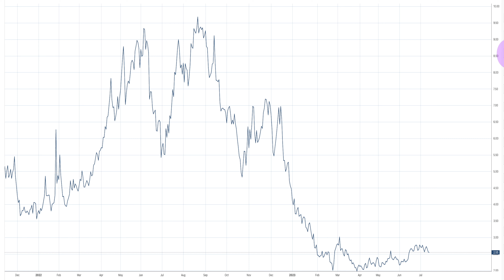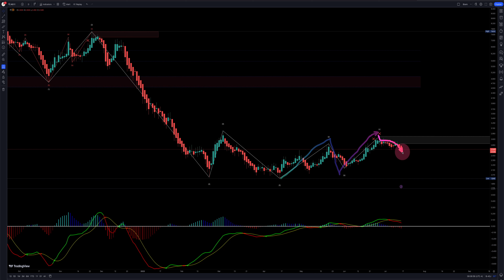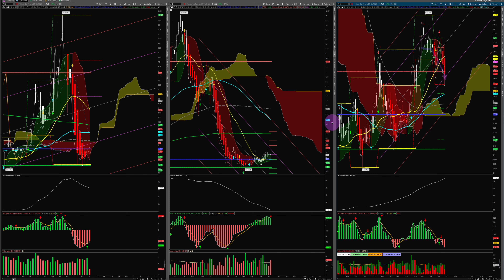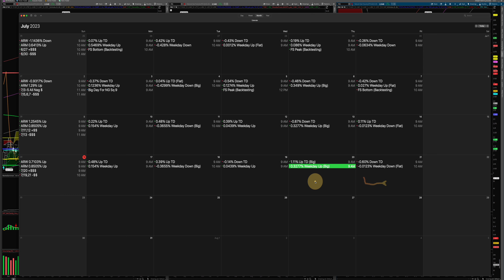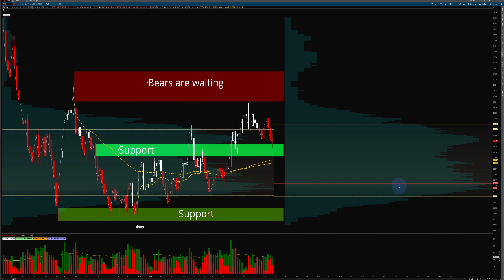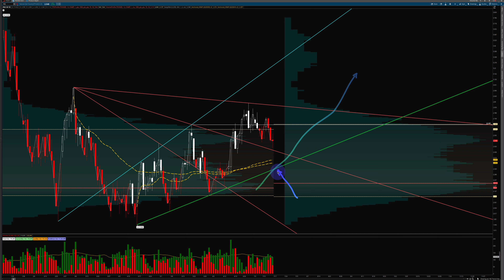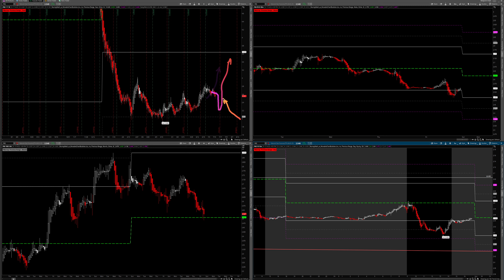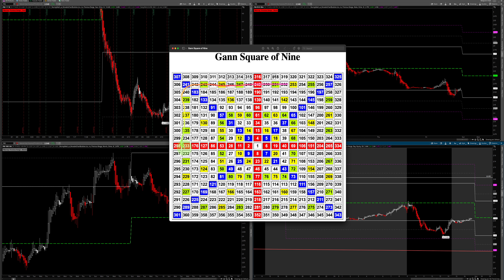Natural Gas Analysis Forecast July 16-21, 2023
Natural Gas NG Technical Analysis Forcast Update!